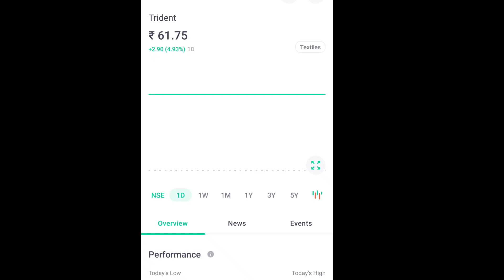Trident Ltd. trident multibagger share